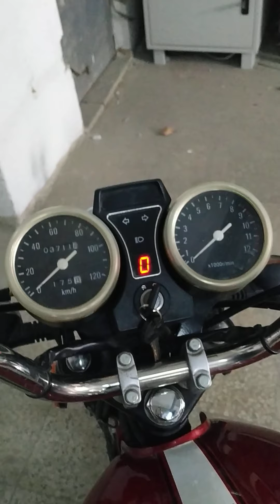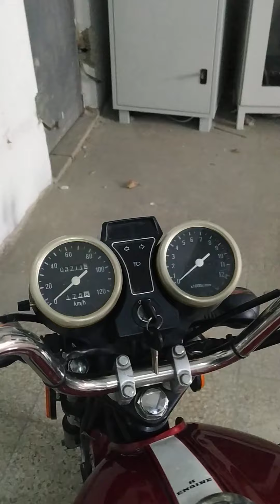Kuba Dragon 50 incelemesi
Kendi motorlu bisikletimi dilim döndüğünce anlatmaya çalıştım, ayarlar nerelerden yapılır artısı eksisi nelerdir